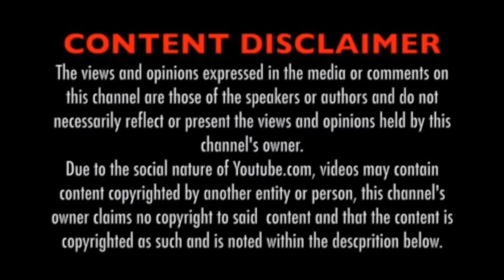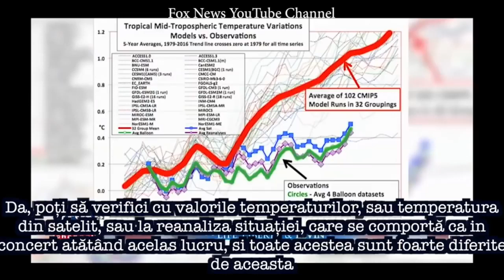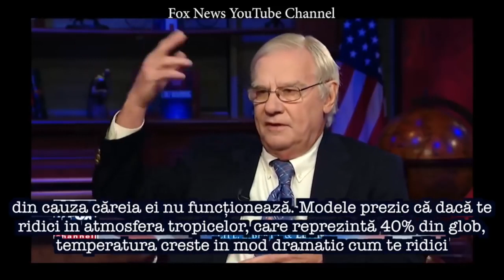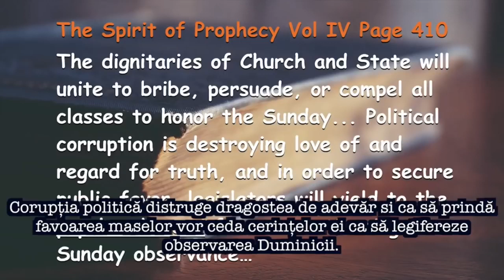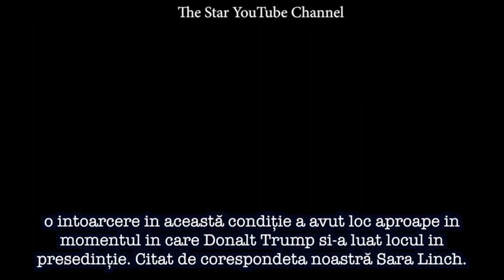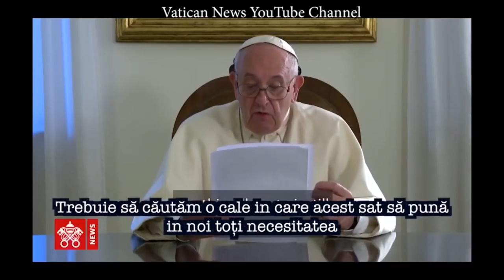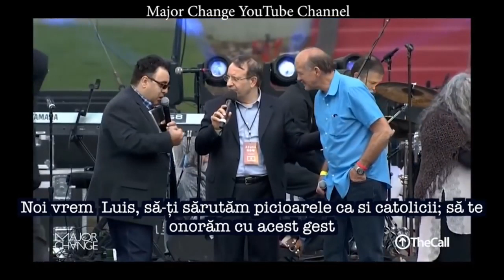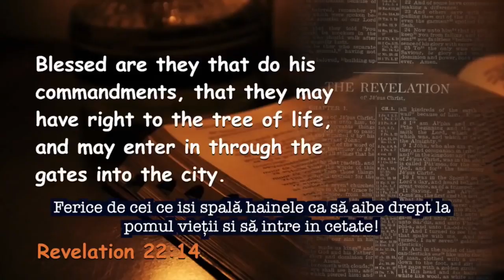VINE !! VINE !! Decretul duminical foarte aproape !